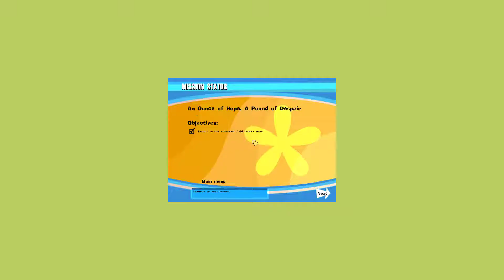NOLF - #15 / An Ounce of Hope, A Pound Of Despair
Cate is a little bummed about Goodman dying (for some reason.) The directors are finally giving her a little credit and a sweet 🛵 to boot.